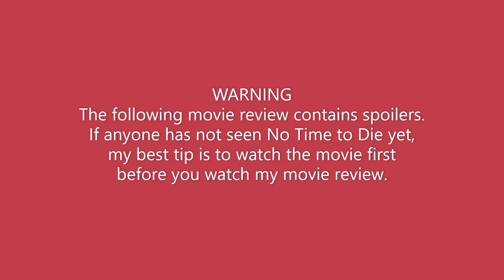No Time to Die (2021) Movie Review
WARNING: Spoilers ahead. If any of you haven't seen that movie yet, wait till you watch the movie first before you watch my review.

In today's review, I review on the 25th James Bond movie, and the 5th and final of the Daniel Craig 007 era, No Time to Die. Enjoy!

Originally reviewed on Letterboxd on November 24, 2021 (which is a non-spoiler)

NOTE: When I said that film is the best in the Daniel Craig 007 era, it means it's my favorite film in the Daniel Craig 007 era.